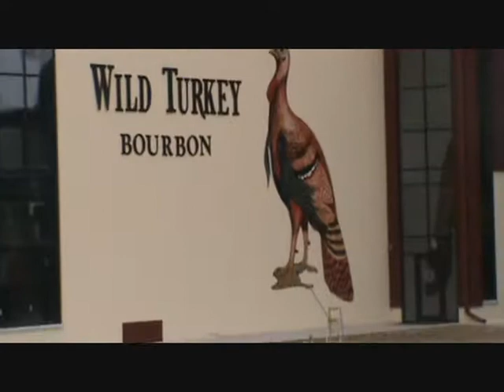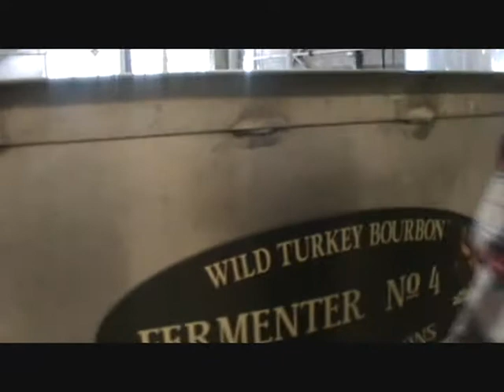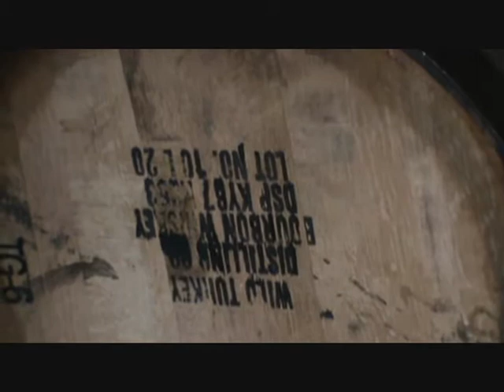Wild Turkey Bourbon Tour.wmv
Our tour of the Wild Turkey Distillery...first stop on the Bourbon Trail.